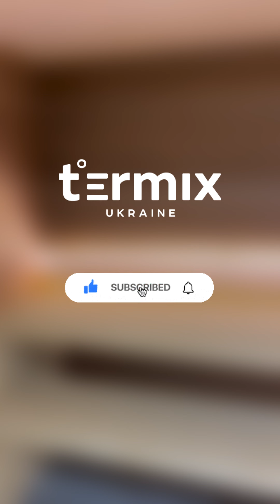Світлодіодне підсвічування для лазні та сауни із захистом IP68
Освітлення парного приміщення - світлодіодне підсвічування для лазні та сауни із захистом IP68 Greus
Технічні характеристики та як воно виглядає у сауні - короткий огляд готових комплектів у відео.